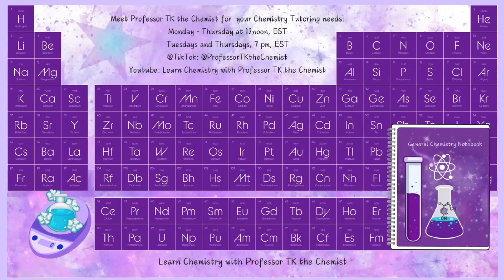Transform Your General Chemistry Mindset With These Tips